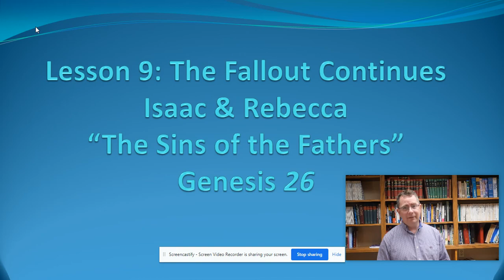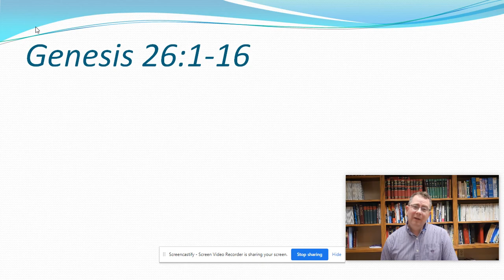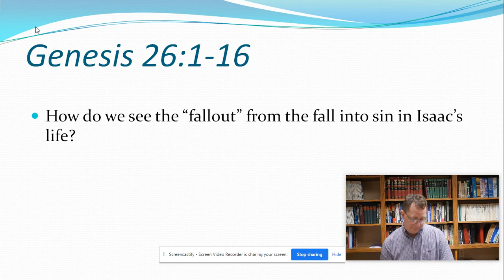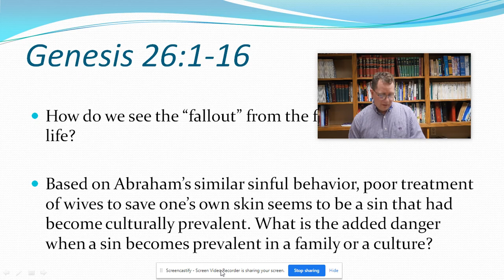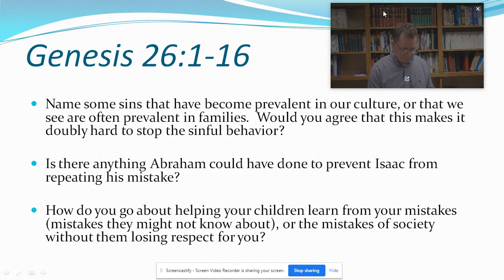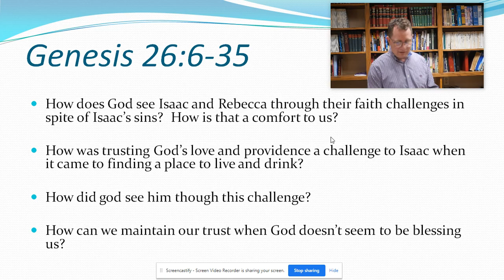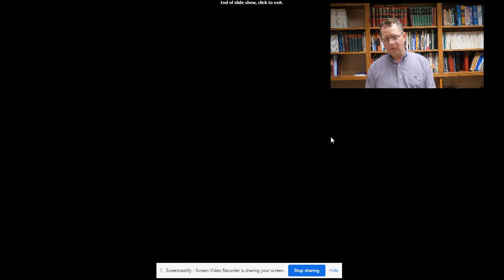Genesis Lesson 7